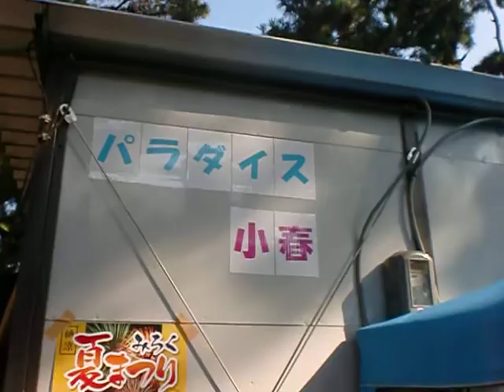2010年08月01日16時17分、津田海水浴場、海の家、小春の様子.AVI